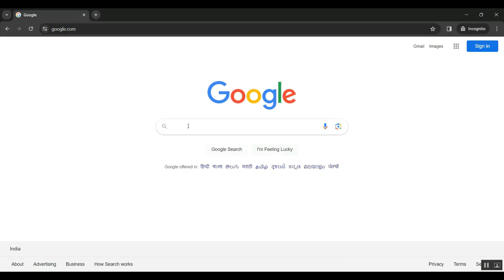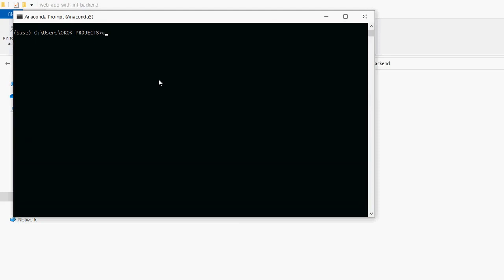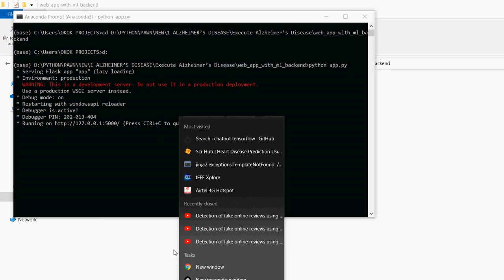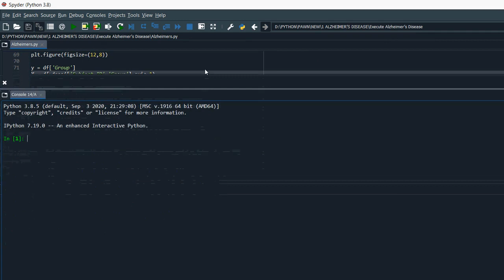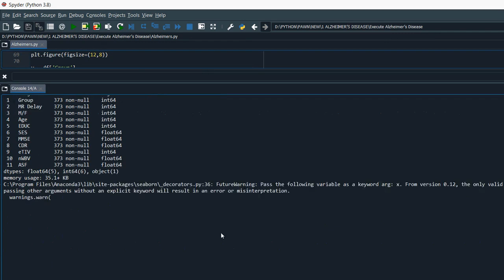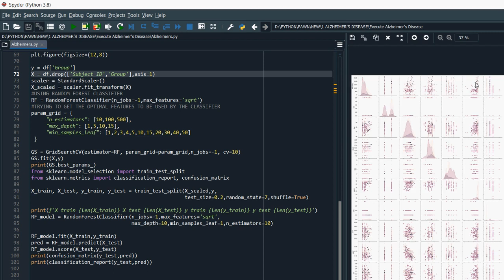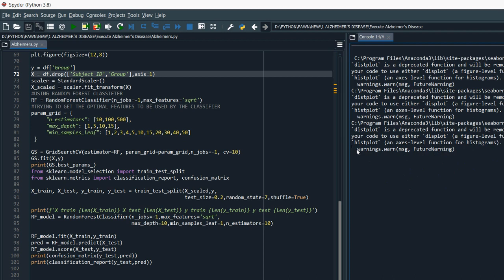DeepCLD An Efficient Sequence Based Predictor of Intrinsically Disordered Proteins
IEEE PROJECTS 2024 TITLE LIST

* Complete Source Code
* Complete Documentation
* Complete Presentation Slides
* Flow Diagram
* Database File or Dataset
* Screenshots
* Execution Procedure
* Video Tutorials
* Supporting Softwares

Support Specialization
* 24/7 Support
* Ticketing System
* Voice Conference
* Video On Demand
* Remote Connectivity
* Document Customization